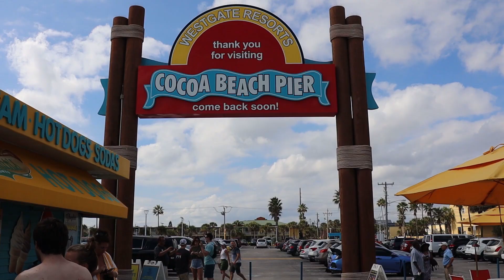Tag 8: Port Canaveral - Cocoa Beach - Mit AIDAdiva von New York bis Jamaika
Planlos in Port Canaveral: Der Ausflug mit Propellerboot durch die Everglades fällt ins Wasser, stattdessen genießen wir einen Strandtag am Cocoa Beach und am Pier.

In November 2018 waren wir auf der Kreuzfahrt "Von New York nach Jamaika 5" mit der AIDAdiva. Ganze drei Wochen sind wir von der Ostküste der USA bis in die Karibik gefahren, quasi vom Winter in den Sommer. ;-)

Für Port Canaveral hatten wir keinen Ausflug gebucht, sondern wollten spontan entscheiden, was wir machen und vielleicht eine Tour mit dem Propellerboot durch die Everglades machen. Das fällt leider ins Wasser und so verbringen wir einen Tag am Cocoa Beach und am Cocoa Beach Pier. Bei herrlichem Wetter und tollen Wellen sichten wir Delfine, schauen den Surfern zu und holen uns den ersten Sonnenbrand der Reise.

Bei dieser Kreuzfahrt handelt es sich um eine sogenannte Transroute. Die ersten 14 Tage entsprechen der Tour "Von New York in die Dom. Rep. 3" und die dritte Woche ist der erste Teil der Tour "Karibik & Mittelamerika 1".

Und natürlich haben wir ganz viele Videos mitgebracht um dir die Tour ein wenig näher und ganz viel Karibik-Feeling rüber zu bringen.

Gerne kannst du mir unter diesem Video Fragen, Anregungen und Kritik hinterlassen. :-)

• Mein Equipment:
Huawei Mate20 Pro twilight
Canon EOS M50 weiß EF-M 18-150 Kit
Spider Gürtelholster für Kamera
Dualladegerät inkl. 2 Zusatzakkus
Canon PowerShot G7 X Mark II
Kamerahalterung mit Saugnapf
Zeitraffer Kameraplattform
Micromuff Windschutz
GoPro HERO6 Black
Fernbedienung für GoPro
Ersatzakkus und Ladegerät
ND Filter für GoPro
DJI Mavic Pro
ND Filter für Mavic Pro